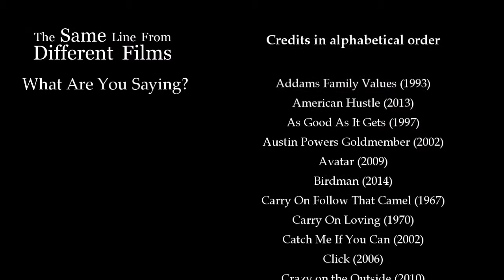Same Line Different Films - What Are You Saying?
The same line featured in 54 different films. This is a collection of film clips featuring that popular question "What Are You Saying?".